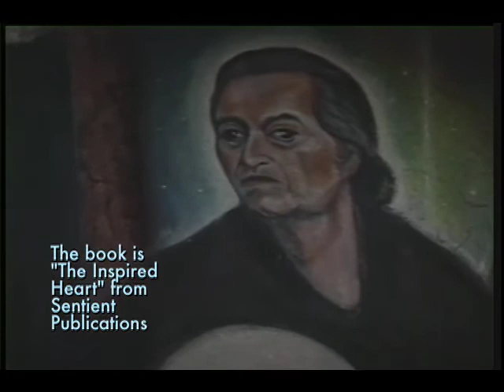5/6. "Being in Seattle TV": Wennstrom - 'the authentic life'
Jerry Wennstrom talks about the nitty gritty of living an authentic life, during the period he had given everything away, including destroying his life's work of art...and now that he has been living a life more involved in this world. Interviewer Rosemary Broccoli can't quite wrap her mind around it: "But how do you make...a LIVING?"
Also shown are images of Jerry's recent works, including the mechanical workings of some of his sculptures.